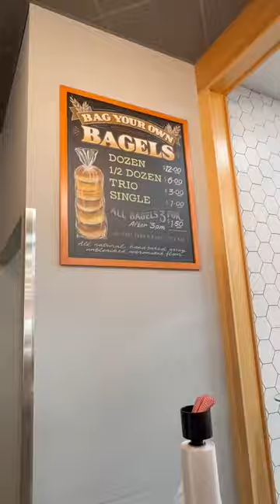Spot! Bagel Place in Norwood MA